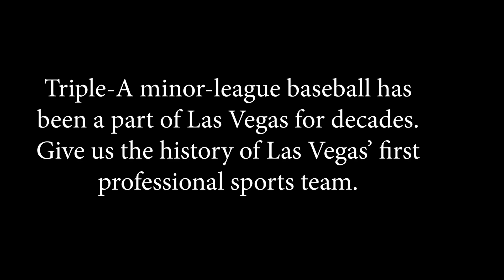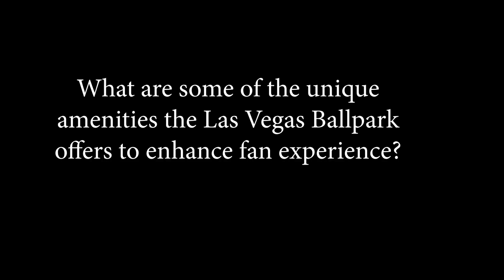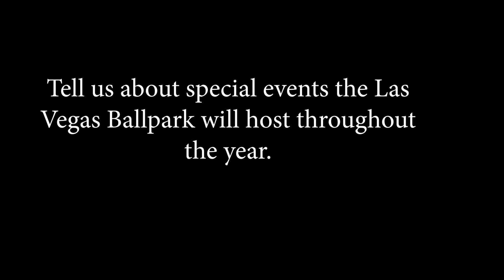2019 LVE Interview - Don Logan - Las Vegas Ballpark